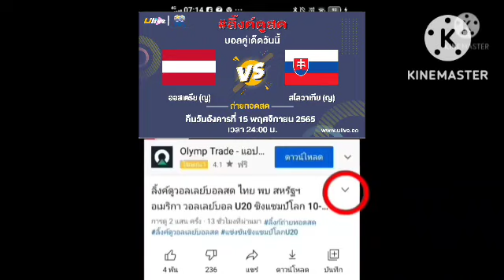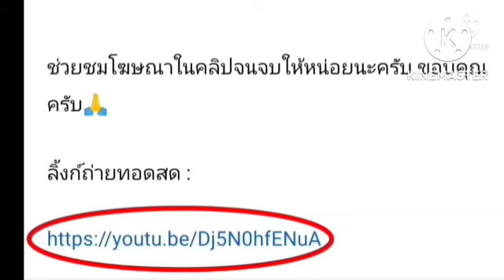ลิ้งค์ถ่ายทอดสด ⏰[24:00 น.] ออสเตรีย (ญ) 🇦🇹 VS 🇸🇰 สโลวาเกีย (ญ) คืนอังคาร 15พ.ย.65 ฟุตบอลกระชับมิตร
ออสเตรีย (ญ) 🇦🇹 VS 🇸🇰 สโลวาเกีย (ญ)
คืนวันอังคารที่ 15 พฤศจิกายน 2565
กระชับมิตรทีมชาติ
กดลิ้งค์สีน้ำเงิน

บอลกระชับมิตร
ฤดูกาล2022